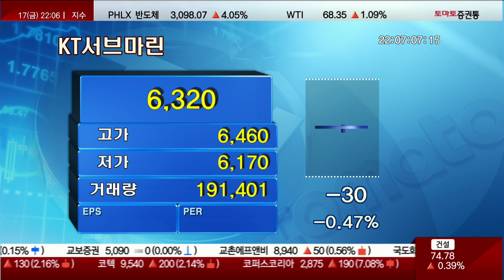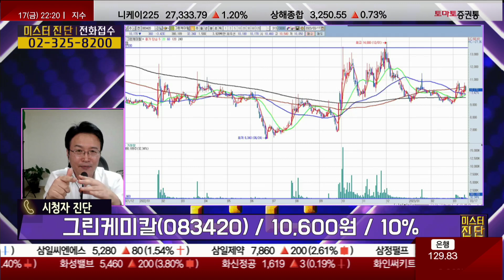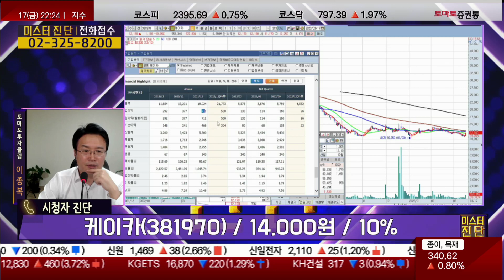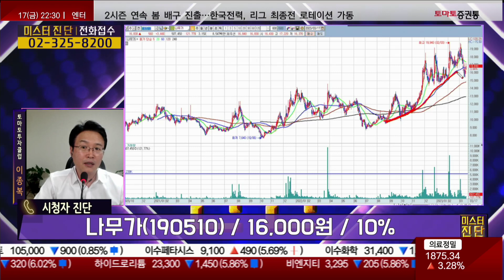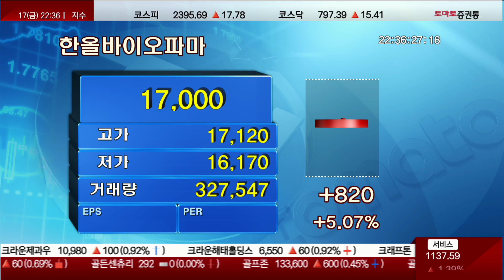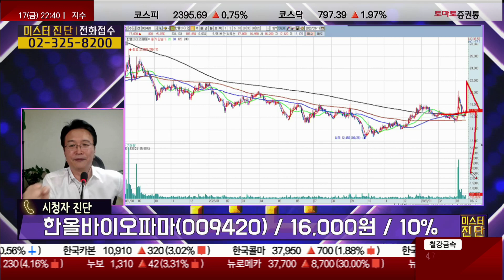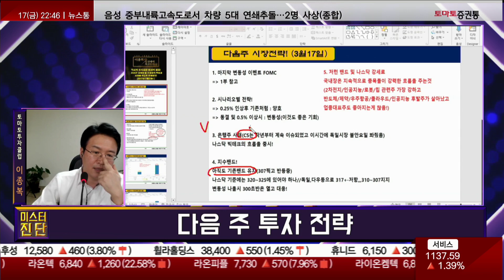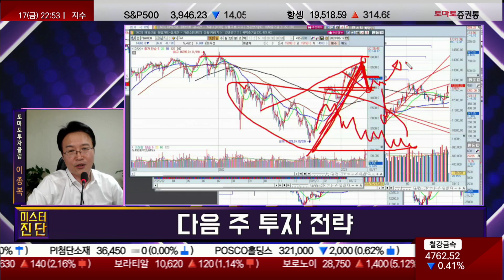플랜티넷/파미셀/KT서브마린/아이티엠반도체/그린케미칼/케이카/나무가/루닛/한올바이오파마_종목진단[이종복 전문가_미스터 진단 2부]